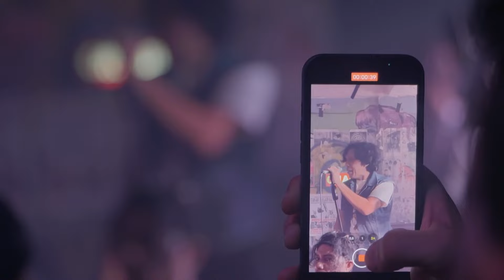MORFEM NGONSER PAS SYUTING FILM ALI TOPAN? | SEDANG TAYANG DI BIOSKOP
Kalo pada pemain film Ali Topan syuting rasanya kayak konseran, kalo kalian pasti akan ngerasain nonton film rasanya kayak konseran. Kapan lagi? Ya cuma di Ali Topan kali ini!

Buruan ke bioskop sekarang bareng sama keluarga, sohib-sohib, atau pacar lo, gass kita konseran bareng!🙌🏼